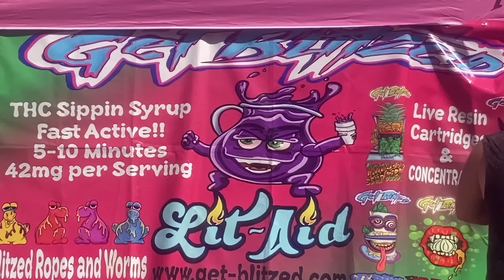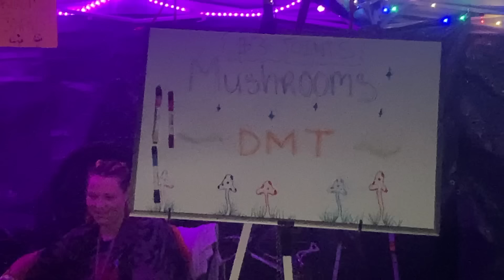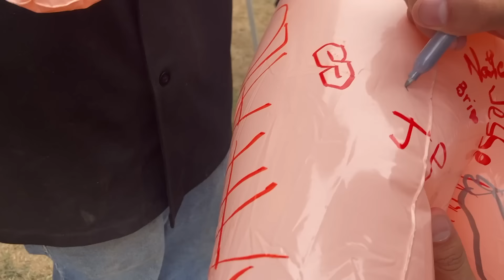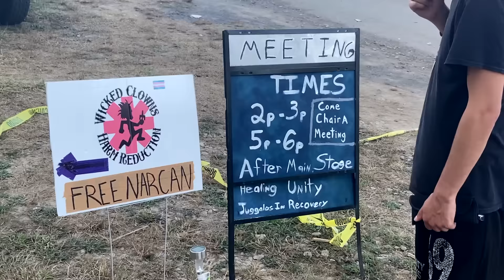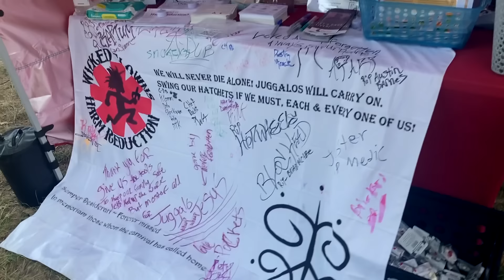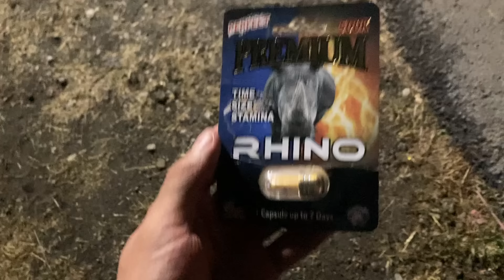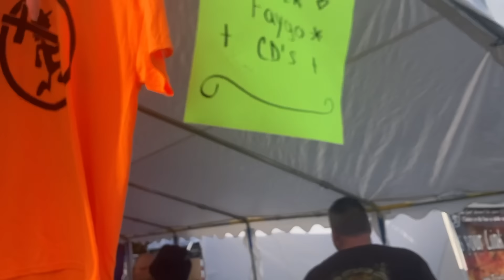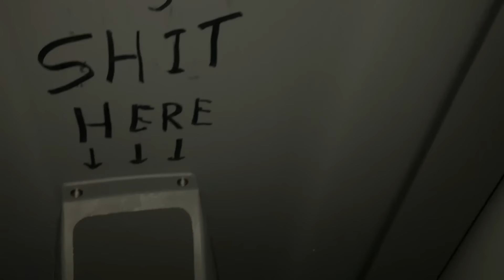The Gathering of the Juggalos 2024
Who are the Juggalos, and what really happens at the Gathering of the Juggalos? In this video, I dive into the world of Juggalo culture, exploring the music, wild festivities, and the unique vibe of the annual Gathering. Plus, I sit down with some of the organizations working behind the scenes to keep the event safe and inclusive. Whether you're a die-hard fan or just curious about this subculture, join me for an inside look at what it means to be a Juggalo!

Edited by Kusumotion Studios

CHAPTERS:

00:00 Intro
00:26 That Guy
01:29 Welcome to The Gathering of the Jugglalos
01:49 What is a Juggalo?
02:45 Entering The Gathering
04:58 Stunt Show
07:11 First Night
08:00 Day Two
09:52 First ICP Show
10:13 Juggalo Championship Wrestling
10:48 Day Three
11:14 Safety Tent
13:14 Interviews and Antics
15:03 Boxing
15:47 Third Night
16:14 Day Four
16:53 Dallas Interview
19:14 DJ Paul/ICP Final Show
21:40 Jesus Saves Juggalos
26:13 Recap